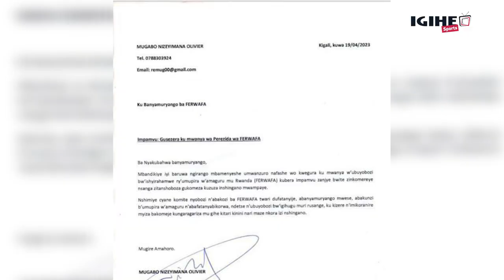Yananiwe cyangwa yananijwe? Imyaka ibiri ya Nizeyimana Olivier muri FERWAFA